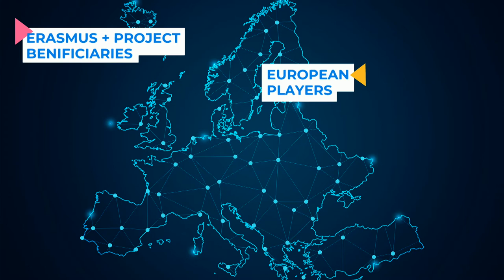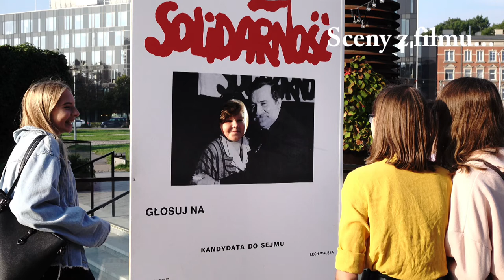ErasmusDays2020 w Szkole Podstawowej nr 85 w Gdańsku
ErasmusDays2020 w Szkole POdstawowej nr 85 w Gdańsku: E-STAFF oraz Only The Sky Is The LImit For Open Hearts - Solidarity For Equality